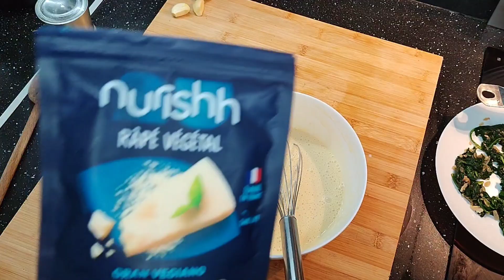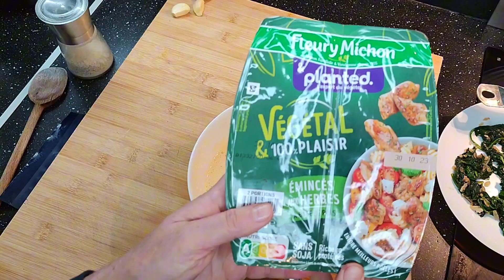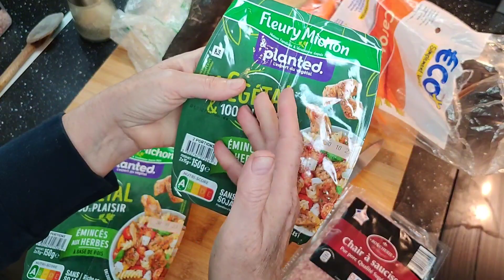Petit meal prep / batch cooking , organisation et astuces après les courses!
Lien vers la playlist des défis à petit budget :
 - 35 euros à deux pour manger équilibré pendant une semaine ,
- 20€ à 2 pour 6 jours,